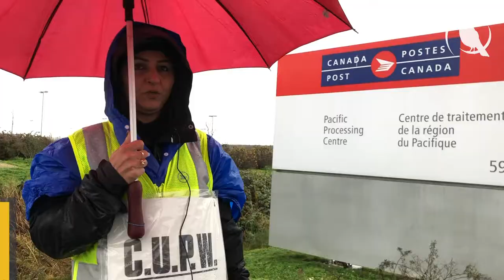Canadian Union of Postal Workers strike continues in Richmond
The rotating strikes from the CUPW hits the lower mainland, the same day that the government votes on a bill that would force employees back to work